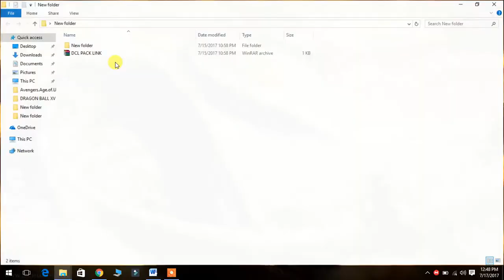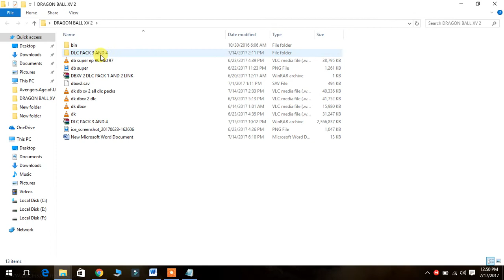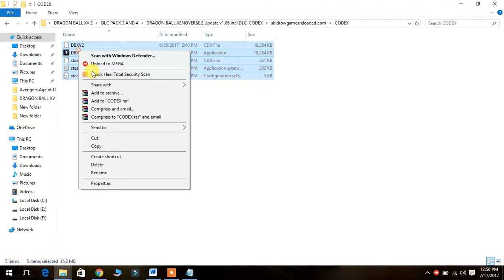How to download all DLC pack for Dragon ball xenoverse 2 (part 2)